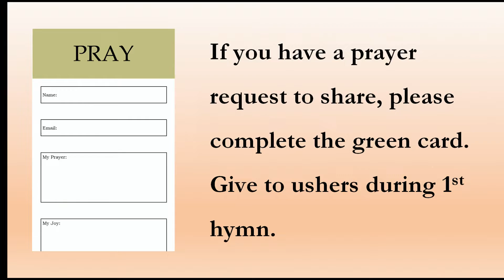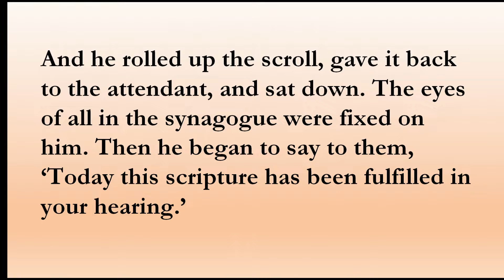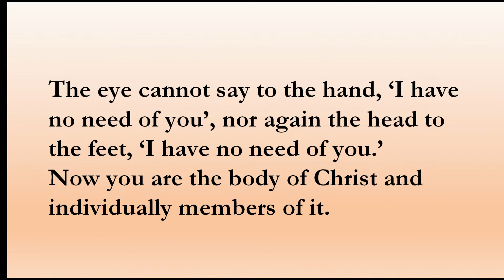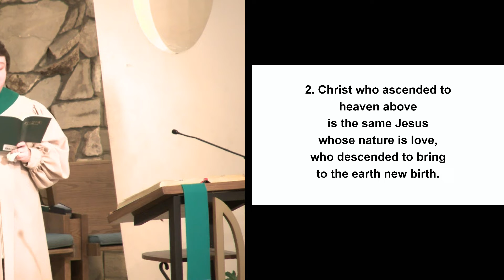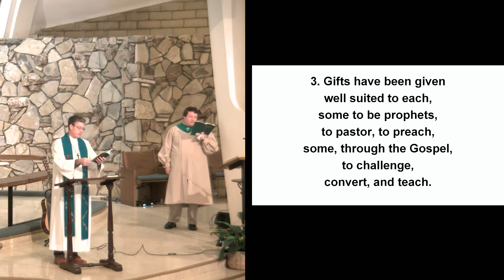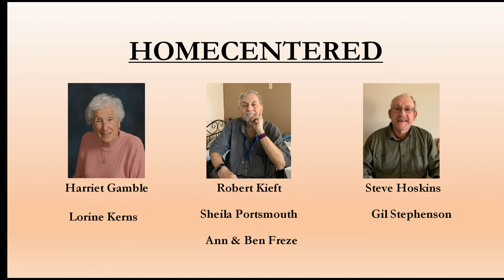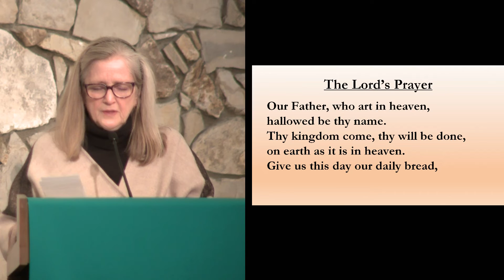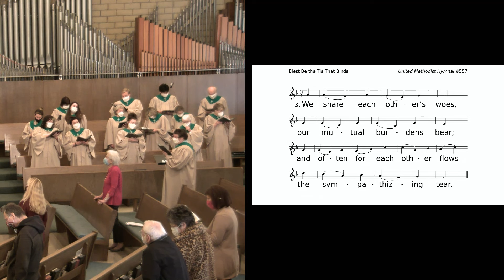1 23 22 James Dollins preaching Seek God Everywhere